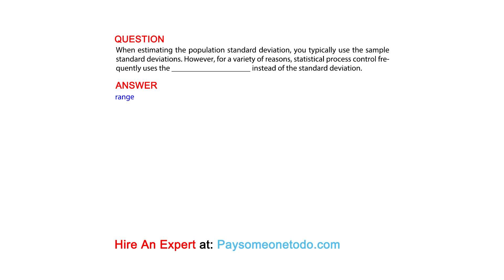When estimating the population standard deviation, you typically use the sample standard ...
QUESTION
When estimating the population standard deviation, you typically use the sample standard deviations. However, for a variety of reasons, statistical process control frequently uses the ____________________ instead of the standard deviation.